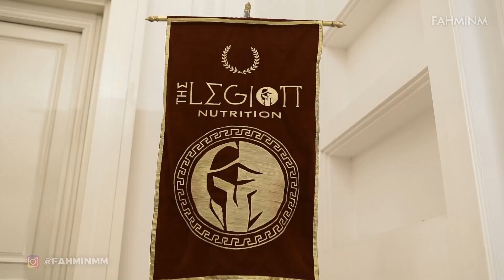HAPPY WEDDING ka RICIS, Sampe Ketemu Para Sultan!